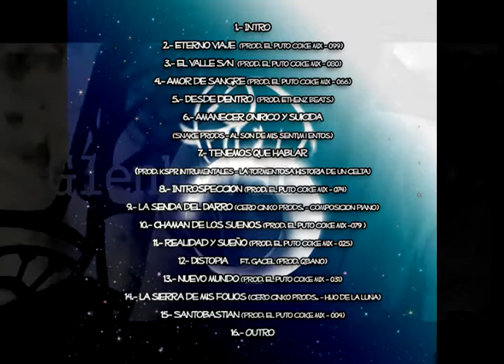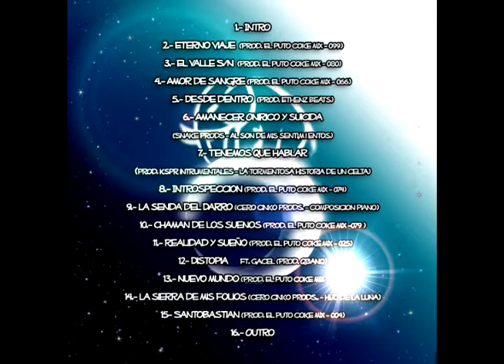13 nuevo mundo (Prod. El Puto Coke)